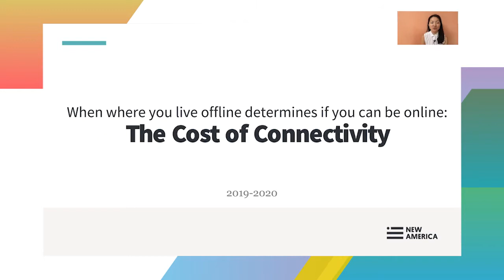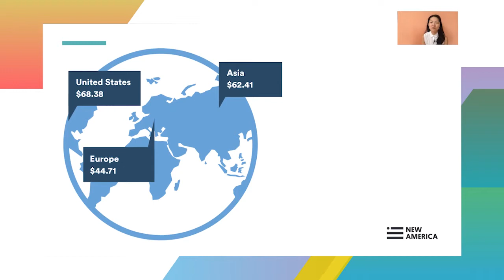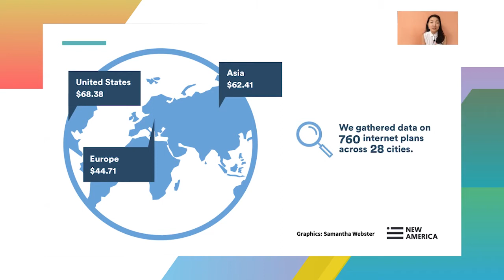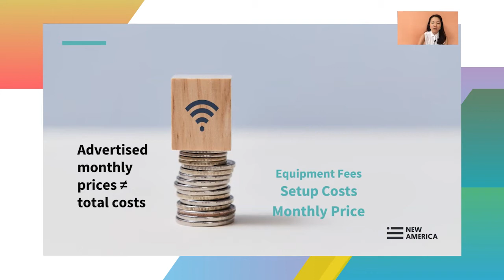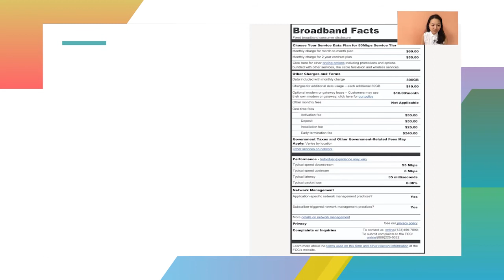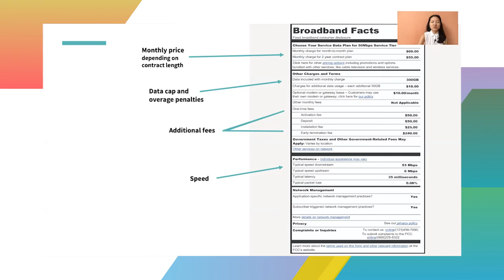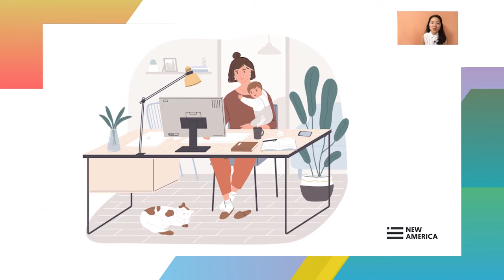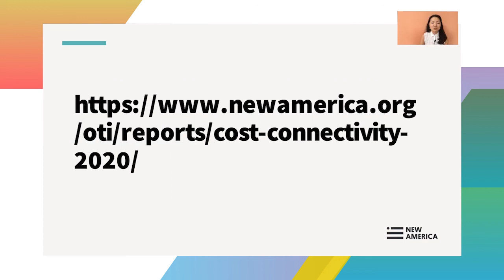When where you live offline determines if you can be online: the cost of connectivity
Claire Park of New America's Open Technology Institute delivered a lightning talk at RightsCon 2020 presenting results from OTI's Cost of Connectivity 2020 report. A full description of the talk is available below.

Internet access is a must in today’s digital society, connecting people to jobs, healthcare, and government services, but is it really affordable? Resuming a study previously published annually between 2012 and 2014 that examined the cost and speed of broadband access worldwide, OTI’s Cost of Connectivity 2020 report studies 760 internet service plans in 28 cities across Asia, Europe, and North America. We find further evidence that consumers in the United States pay the most on average for monthly internet service than consumers abroad – especially for higher speed tiers. Meanwhile, the highest speeds can be found in Asia, where plans also lead on best cost-for-speed value, while the most affordable service can be found in Europe, which has the lowest average monthly prices for service at various speed tiers.

This year's findings on internet affordability are especially timely as millions of people have moved to online classrooms, telework, and tele-health during the ongoing COVID-19 pandemic. Access to the internet is far from equal, and the digital divide disproportionately affects Black, Indigenous, and people of color (BIPOC) communities and low-income households. Cost is one of the biggest barriers to internet adoption, and it is likely to become an even bigger obstacle as jobs and incomes continue to be lost during the COVID-19 crisis. The report helps better identify and map out where and how people all over the world can be better connected.